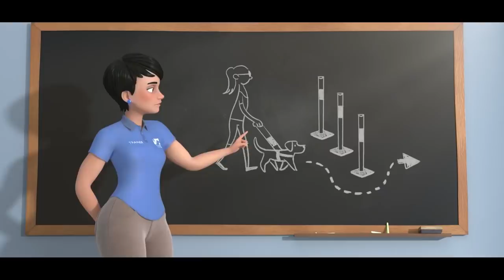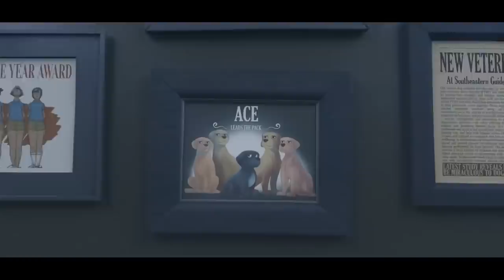Coldsteeze - Love Yourself | This is the story of Pip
®️ Flame - is a curation channel with aims to display the best sad boy vibes, fire rap, sad rap, sad songs, pop, chill rap, feels, and best hip hop with the movie videos.

This is the story of Pip, the cutest and most extraordinary service and guide dog candidate of Southeastern Guide Dogs University. Follow his inspiring journey of becoming a guiding light for a person in need.